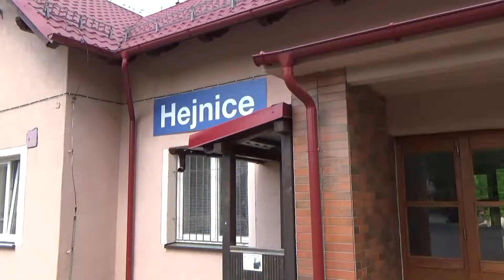Hejnice jaro 2018